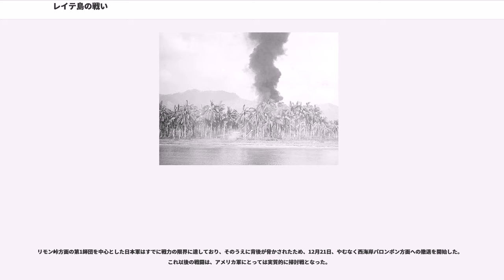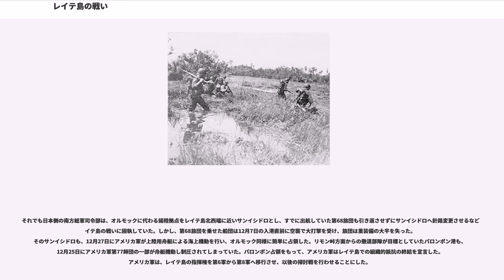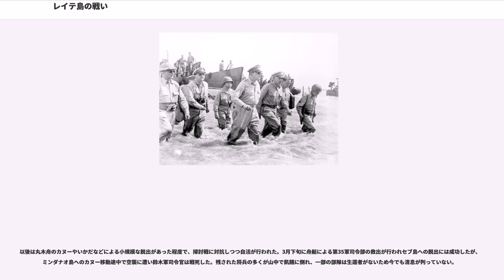レイテ島の戦い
レイテ島の戦い（レイテとうのたたかい）は、1944年（昭和19年）10月20日から終戦までフィリピン・レイテ島で行われた、日本軍とアメリカ軍の陸上戦闘である。日本軍の当初の作戦では、ルソン島では陸軍が中心となって戦闘するが、レイテ島を含む他の地域では海軍及び航空部隊により戦闘する方針だった。ところが台湾沖航空戦で大戦果をあげたと信じた大本営は、フィリピン防衛を担当する第14方面軍司令官・山下奉文大将の反対を押し切り、作戦を急遽変更して陸軍もレイテ島の防衛に参加して迎え撃つこととした。ルソン島に配備されるはずだった多くの陸軍部隊がレイテ島へ送られたが、輸送途中で大損害を受けた。日本軍は補給の見通しが甘かったことから多くの餓死者を出した。約2ヶ月の戦闘でレイテ島の日本軍は敗北し、大半の将兵が戦死する結果となった。

第14方面軍司令官山下大将が、大本営から指示された比島防衛の作戦要綱は次のとおりである。

問題は1である。

はじめの一文に、第14方面軍司令官は全比島の防衛に任じると書かれてあるが、実際は違っていた。それは日本軍の指揮系統の統一が図られていなかったからである。陸軍と海軍とが完全に独立していたことはいうまでもなく、同じ陸軍内でも第14方面軍の上部機関である南方軍がマニラにあり、方面軍司令官は、第4航空軍司令官、第3船舶司令官と同じ立場にあって、南方軍総司令官寺内寿一元帥の隷下にあった。つまり、第14方面軍司令官はフィリピン全島の防衛という任務にもかかわらず、フィリピンに所在する同じ陸軍航空や船舶部隊すらも指揮できなかったのである。作戦考案一つにとっても、海軍司令長官、航空軍司令官、船舶司令官と協議してその賛同を求め、そのあとで上司の寺内元帥の許可を得なければならなかった。

次に米軍がルソンに来攻する場合は、陸軍をもって決戦するという一文である。もともとフィリピンは島国のためにアメリカ軍がどこから侵攻するのか、判断が難しい地域であった。この点についてフィリピン防衛に関する計画（捷一号作戦）では、アメリカ軍の侵攻をフィリピン中南部と予想して、その侵攻地点で航空・海軍の総力をあげて決戦を行い、陸軍の地上部隊の基本的役割は上陸した残敵を所在部隊が叩くというものとされた。陸軍が決戦の主力となるのは、予想が外れてルソン島に上陸があった場合のみに限定されていた。山下大将はそれを自ら確認した上で「ルソン決戦」準備を進めていた。

ところが台湾沖航空戦において海軍が戦果誤認から「空母11隻を撃沈など大戦果をあげた」とする誤った戦果報告を天皇に奏上し、御嘉尚の勅語まで発表された。国民は「アメリカ機動部隊せん滅の大勝利」に沸きかえった。しかし、大本営海軍部は、16日に索敵機が台湾沖で空母7隻を含むアメリカ機動部隊を発見したとの報告を受け、極秘に戦果報告の再判定を行い、大戦果が誤認であることを確認していた。にもかかわらず、「幻の大戦果」であったという事実は、20日のフィリピン防衛戦に向けた陸海軍合同作戦会議においても陸軍には伝達しなかった。

この虚報に乗ってしまった陸軍上層部は、レイテ島へ大規模な増援部隊を送り地上決戦を行う「レイテ決戦」への戦略転換を図った。寺内司令官は、作戦を根底から覆す命令を山下大将に下した。

一方、台湾沖航空戦の戦果を疑っていた山下は反対した。戦力乏しく、制空権が奪われている以上、レイテへ兵員、物資を輸送するのはほとんど不可能に近いと判断したからである。マニラからレイテ島までの距離（約730km。これは東京-岡山と同じ）を考えれば山下の判断は適当であった。第14方面軍参謀たちも大本営、南方軍のレイテ決戦論に反対した。

しかし、10月22日、寺内元帥は山下司令官を南方軍総司令部に呼んで叱り飛ばし、『元帥は命令する』と一言述べた。山下はもう何も言えなかった。そして、「海軍が大戦果を上げているのに、陸軍が後れをとってはならない」との空気の下、次のような南方軍命令が下された。「一、驕敵撃滅の神機到来である。　二、第14方面軍は海空軍と協力し、なるべく多くの兵力を以ってレイテ島に来攻する敵を撃滅せよ。」

こうしてフィリピン攻防戦のターニング・ポイントであるレイテ決戦が決定された。

昭和天皇は戦後に「陸軍、海軍、山下皆意見が違ふ。斯様な訳で山下も思切つて兵力を注ぎこめず、いやいや戦つてゐたし、又海軍は無謀に艦隊を出し、非科学的に戦をして失敗した。」「参謀本部は、現地の事情を知りぬ...